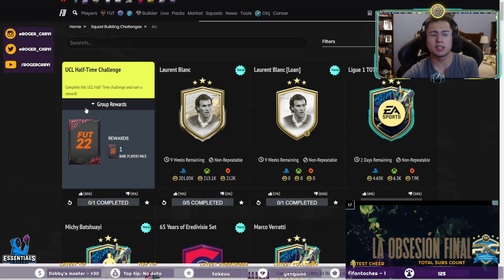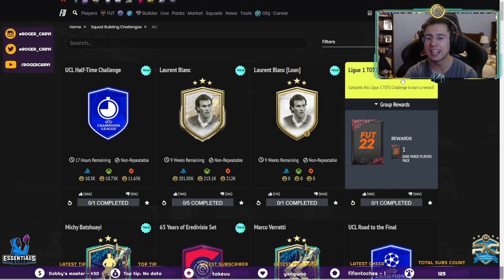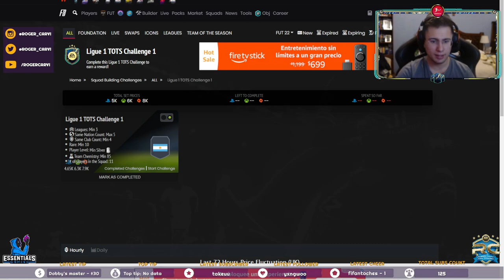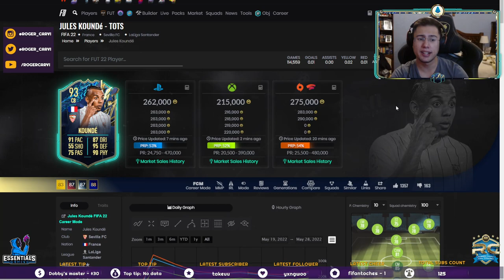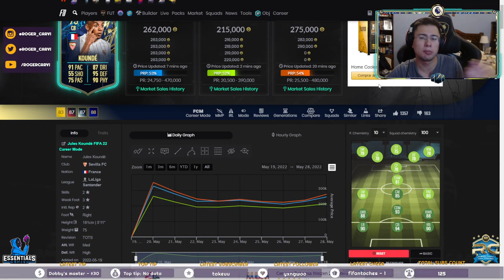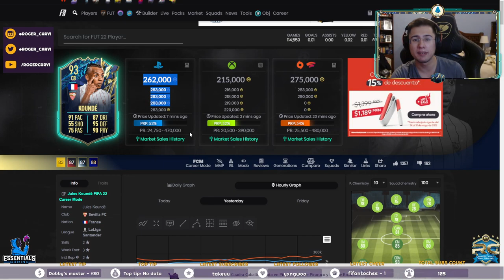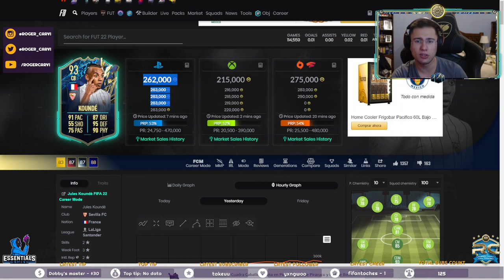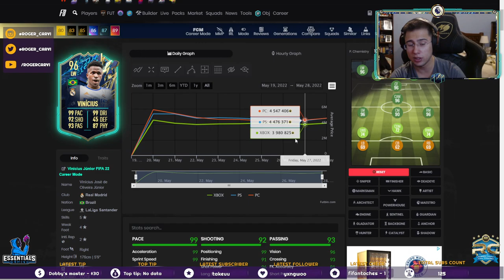DE 0 A 1 MILLON EP. 7 | CUANDO COMPRAR TOTS LIGUE 1??? Y NUEVOS FILTROS DE TRADEO!!! | FIFA 22